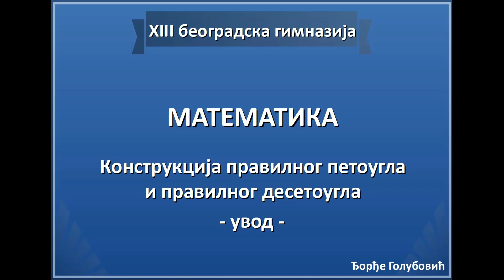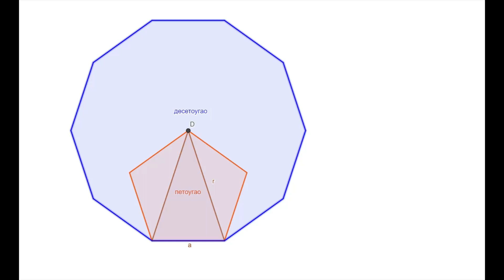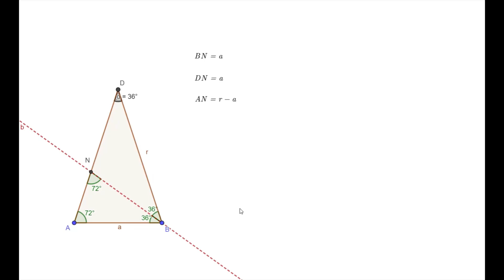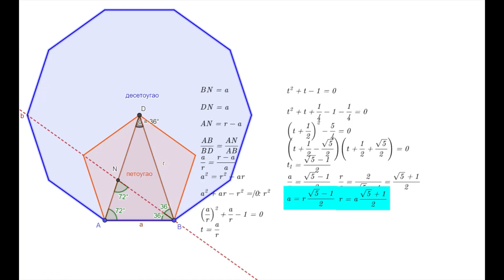Matematika 1. razred - konstrukcija pravilnog petougla i pravilnog desetougla - uvod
Objasnjena je ideja za konstrukciju pravilnog petougla i desetougla i izvedeni su odnosi u karakteristicnom jednakokrakom trouglu.